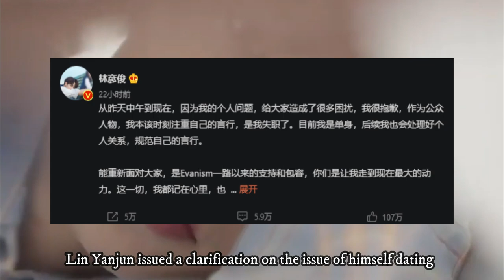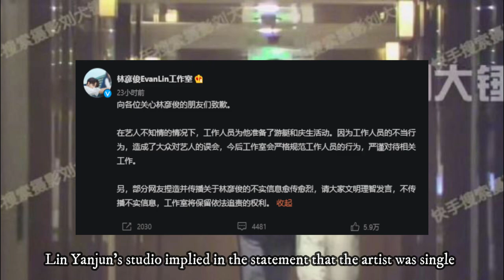[WEIBO TRENDING] Lin Yanjun opened up about dating issues, fans were even more disappointed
Lin Yanjun issued a clarification on the issue of himself dating, which has been the focus of public attention in recent days, on September 6, 2022.
Lin Yanjun stated unequivocally that he was single in his statement.
Lin Yanjun, like his studio, did not explain who the woman seen on camera with him during the three days at the hotel.
After all, idols are humans.
It is natural to fall in love.
Fans should not treat them as if they are emotionless objects.